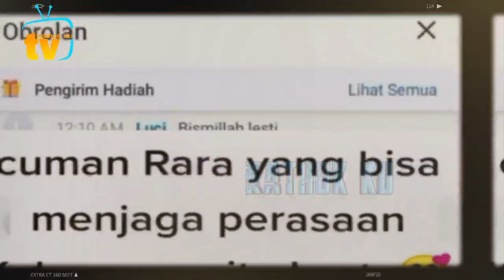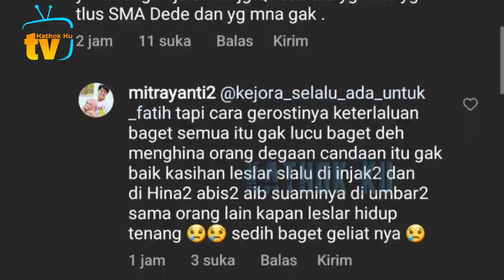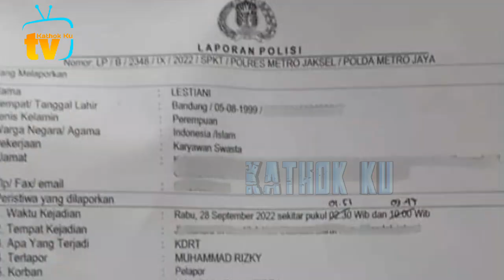KERAS❗️KMBL Roasting Leslar, Kiky SAPUTRI DIINGATKAN Para ULAMA❓️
Jangan Lupa: _
Thankz!!..